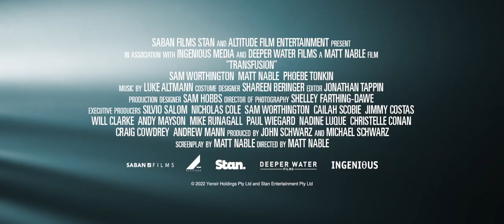Transfusion Trailer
A former Special Forces operative thrust into the criminal underworld to keep his only son from being taken from him.